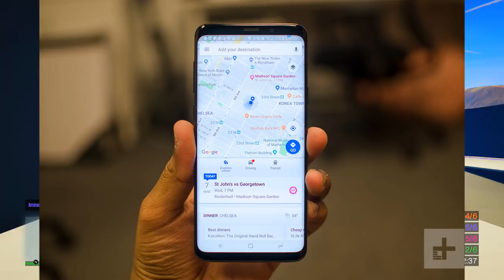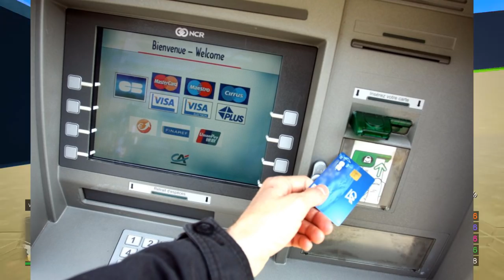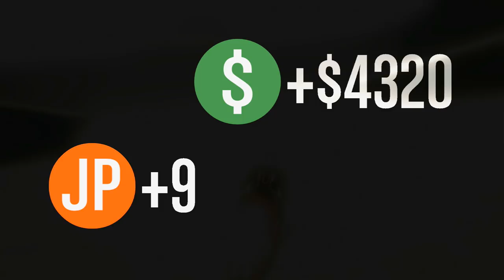UN VOLEUR M'AGRESSE ET ME VOLE 100 € !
Attention à vous et merci LaSalle !

✰ Snap : unwinsnap